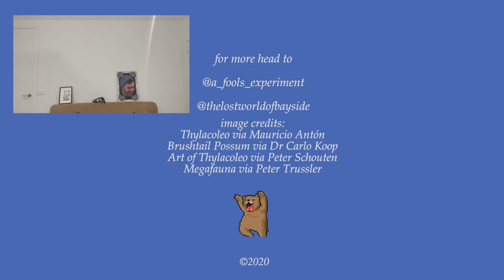AFE in Iso (Episode 19): The Marsupial Drop-bear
The Tale of the Marsupial Drop-bear

Terrifying stories abound of the marsupial drop-bear; a predator that hides in the tree-tops of eucalypts and ambushes its prey from above... As the first Australians entered the continent over 60,000 years ago, they came face to face with this horrifying predator. Join palaeontologist Ben Francischelli, as he gives you the scoop on what may be, the largest marsupial carnivore of all time!